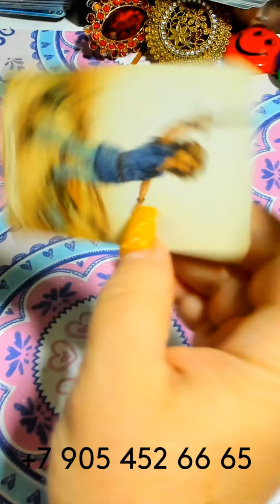КОМУ ТЫ СЕЙЧАС БОЛЬШЕ ВСЕГО НУЖНА?/WHO NEEDS YOU THE MOST RIGHT NOW? gadanie taro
КОМУ ТЫ СЕЙЧАС БОЛЬШЕ ВСЕГО НУЖНА?/WHO NEEDS YOU THE MOST RIGHT NOW? gadanie na kartah taro
ГДЕ МЕНЯ МОЖНО НАЙТИ???👇👇👇